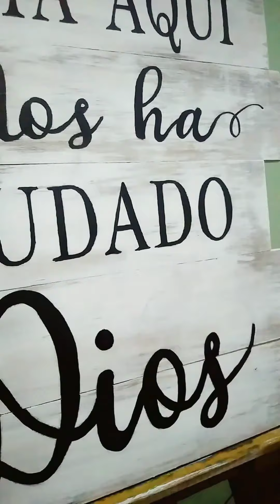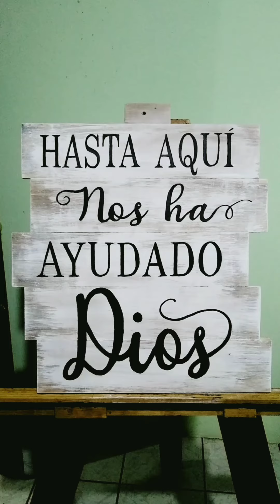Timelapse acrílico sobre madera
Cuadro decorativo